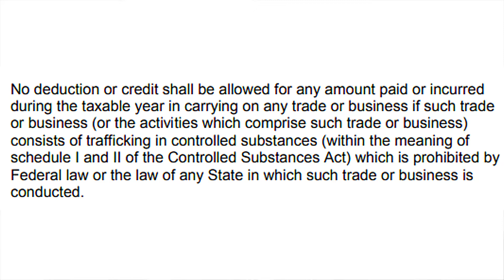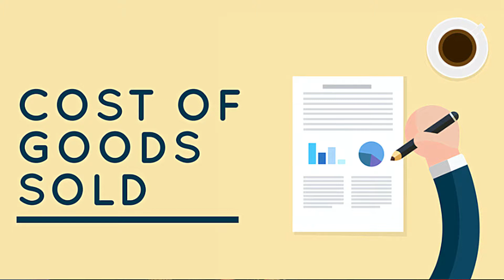THE CANNA CPAS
Sandy Suchoff CPA explains what IRC 280 E is and how The Canna CPAs can help cannabis touching companies navigate these issues successfully and beneficially!